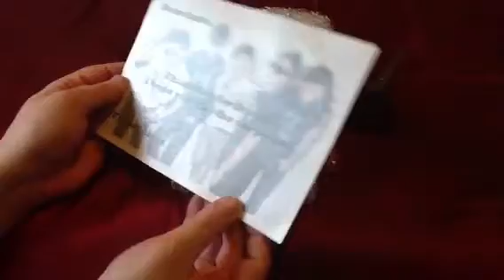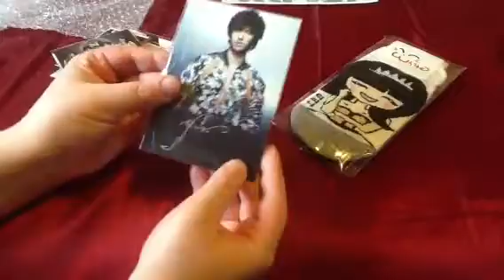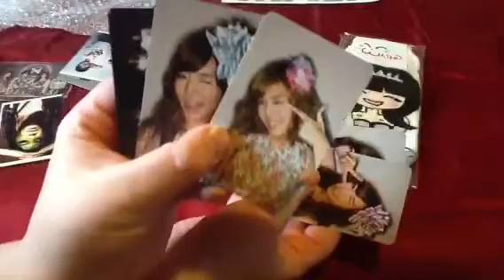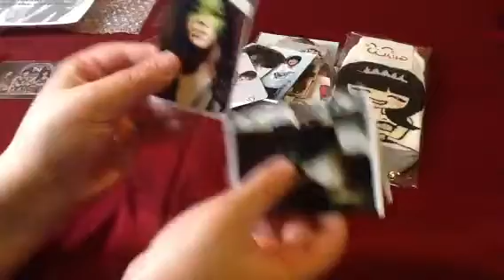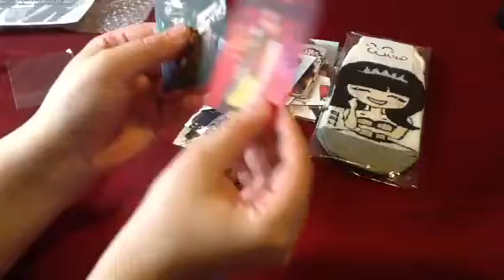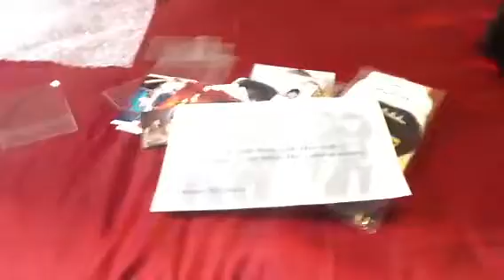A lovely surprise from Australia:)))))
OMG Tahlia, thank you so much! This was so lovely of you! I looked back and you won my first giveaway 7 months ago, so I'm sorry I forgot - Old age lol:))))
Thank you again and I'm really sorry I got confused with the socks:)
Love ya babe xxx